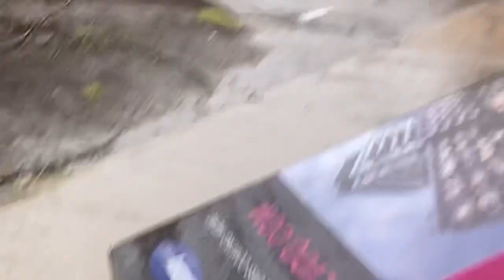A TTC 8149 Bus navigating through rain-soaked streets with massive road puddles on April 3, 2024 😊